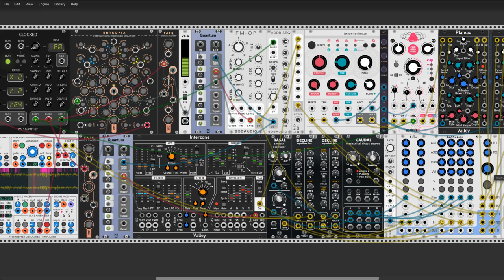Small step to stars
Hello Ladies and Gentlemans of Rackverse.  Today I present my little impression about the Space and our way to break Earth gravity. I use a  original sounds from the start Apollo 11 and  landing on the Moon. I hope you enjoy this little one song. Cheers

This is a link to my soundpack mix file (access only for a week)